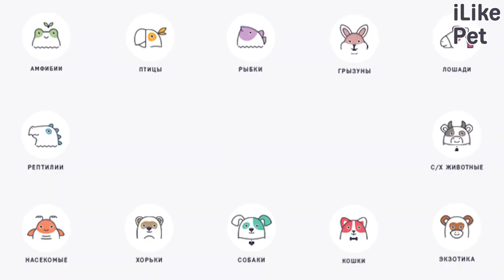3 популярных вопроса о страхе разлуки у кошек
Как определить, испытывает ли ваша кошка страх разлуки? Из-за чего животные могут страдать от такой эмоции? Как им модно помочь?